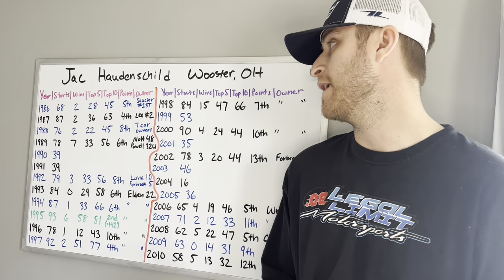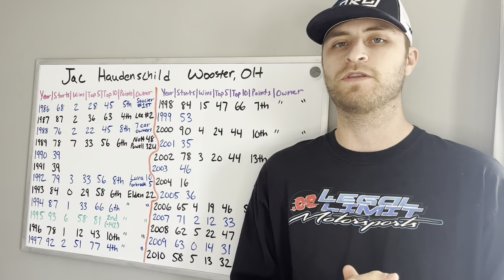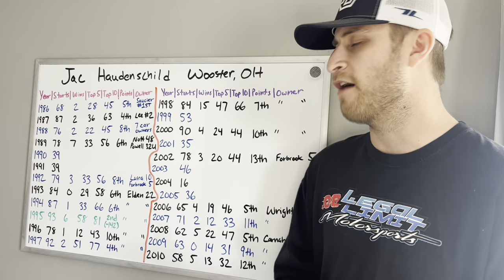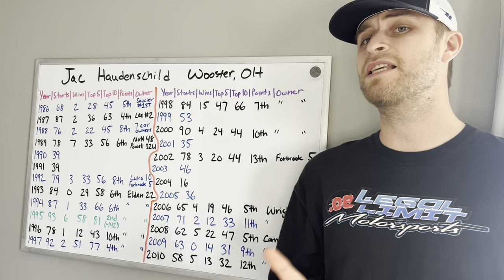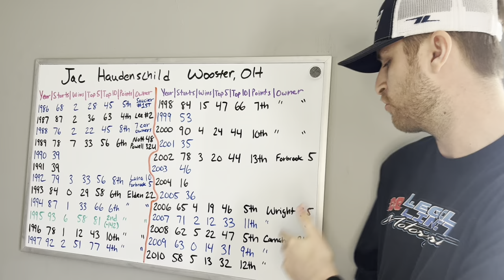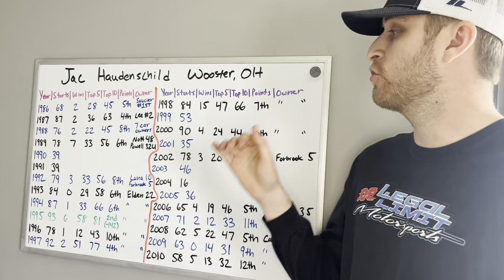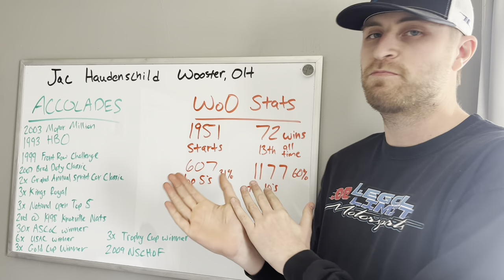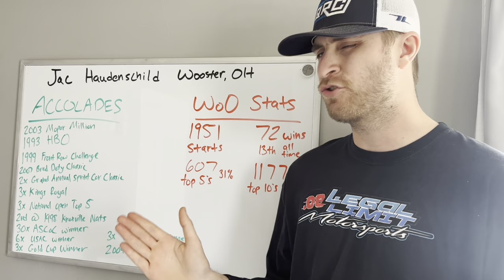The Career of Jac Haudenschild // 2002 World of Outlaws Video Game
Jac Haudenschild won some of the sports biggest races and most of the time he did it in exciting fashion, making fans and selling plenty of T-Shirts in the process. He is easily one of the most recognizable names in sprint car racing and probably in contention for most popular driver of all time. Jac retired in 2023 which ended an incredible 6 decade career.

Follow me on:
X: @Chase_Raudman2
Threads: @raudman2